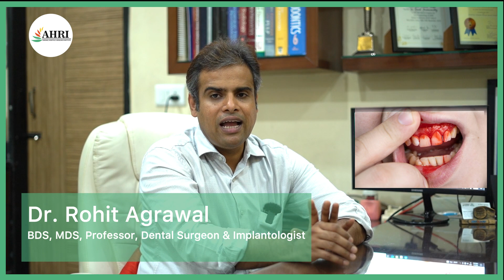Post-Operative Instructions for Wisdom Teeth Removal by Dr. Rohit Agrawal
Wisdom teeth removal is a common dental procedure, but proper post-operative care is crucial to ensure a smooth recovery and minimize discomfort. In this enlightening video, esteemed dentist Dr. Rohit Agrawal shares his expert advice on the essential post-operative instructions you should follow after wisdom teeth removal. From managing pain and swelling to maintaining oral hygiene and dietary considerations, Dr. Rohit Agrawal covers a comprehensive range of topics to help you navigate the healing process effectively. By adhering to these instructions, you'll optimize your recovery, reduce complications, and pave the way for a healthy, pain-free smile. Don't miss this invaluable guidance from Dr. Rohit Agrawal – watch now and embark on a successful journey towards optimal oral health after wisdom teeth removal.